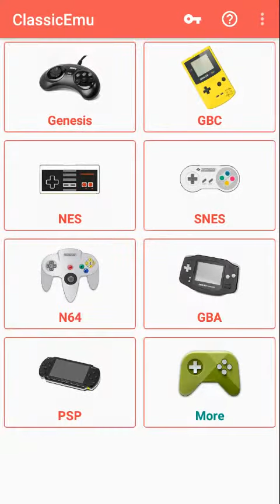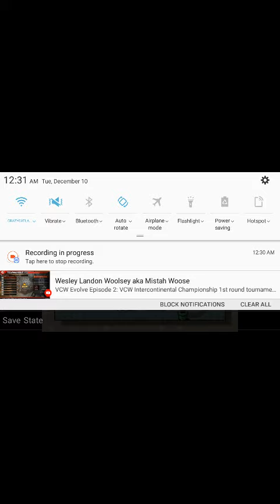SMW Mario VS Morton Koopa